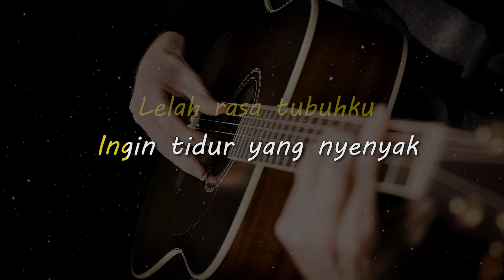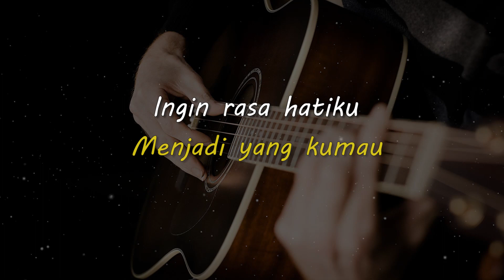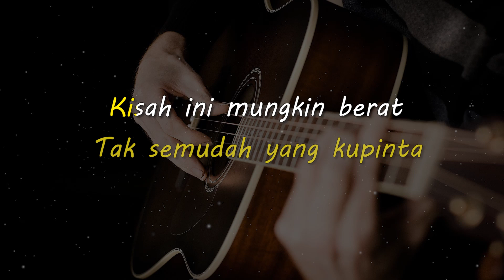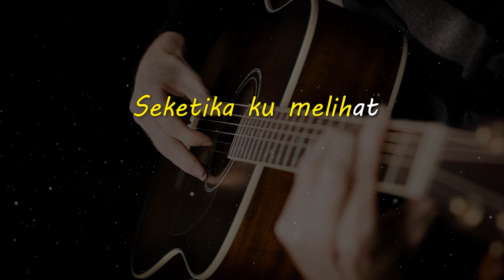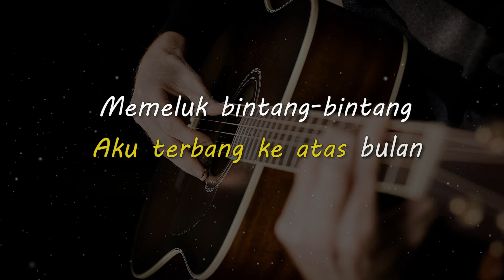TIBA TIBA // QUINN SALMAN // KARAOKE GITAR AKUSTIK NADA CEWE ( FEMALE )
Lirik

Kupejamkan mataku
Mencoba 'tuk terlelap
Lelah rasa tubuhku
Ingin tidur yang nyenyak

Kucoba 'tuk melupakan
Semua kisah hari ini
Cerita yang kualami
Kadang bikin aku kesal

Tiba-tiba, aku melayang
Menembus lapisan awan
Kuhempaskan semua sedihku
Aku terbang ke atas bulan
Memeluk bintang-bintang
Bahagia rasa hatiku

Kubayangkan diriku
Menjadi yang kumau
Ingin rasa hatiku
Mewujudkan anganku

Tapi kadang semuanya
Tak semudah yang kupinta
Kisah ini mungkin berat
Tapi bikin aku kuat

Tiba-tiba, aku melayang
Menembus lapisan awan
Kuhempaskan semua sedihku
Memeluk bintang-bintang
Bahagia rasa hatiku

Seketika ku melihat
Seorang putri baik hati
Dia mendekat ke arahku
Mengajakku 'tuk berdansa

Tiba-tiba, aku terbangun
Dari mimpi indahku
Disambut senyum mentari
Kuhempaskan semua sedihku
Menyambut hari yang baru
Bahagia rasa hatiku
Bahagia rasa hatiku

Matursuwun.